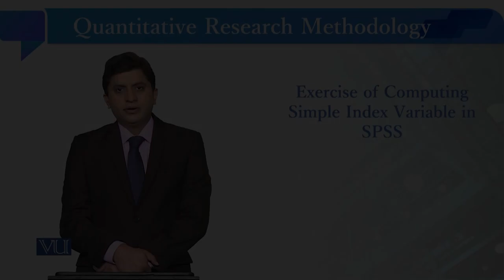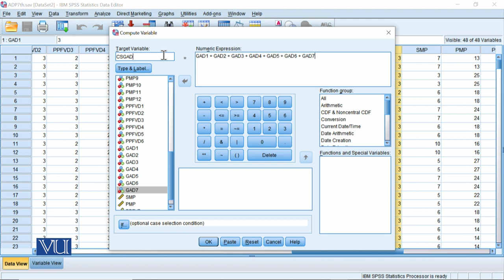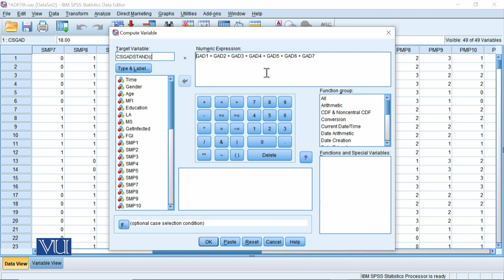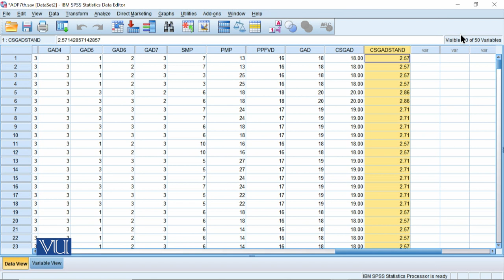Exercise: Computing Simple Index Variable, SPSS | Quantitative Research Methodology| SOC509_Topic173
Topic173: Exercise of Computing Simple Index Variable in SPSS,